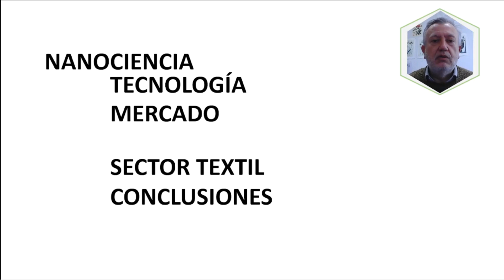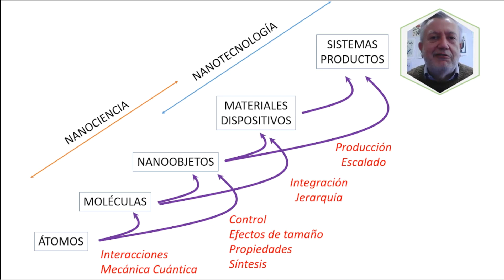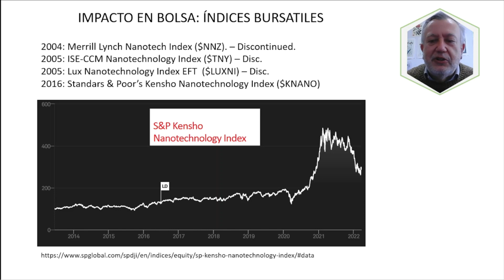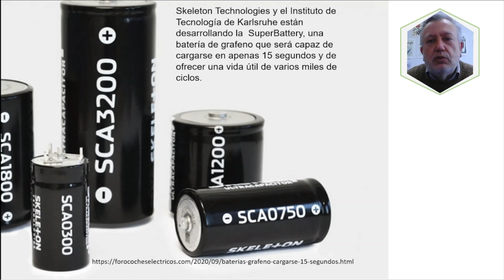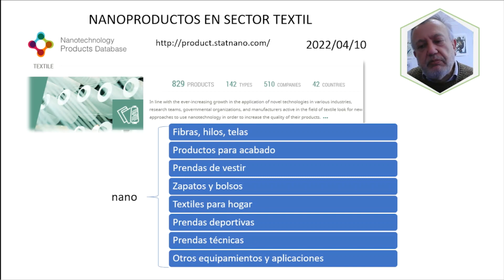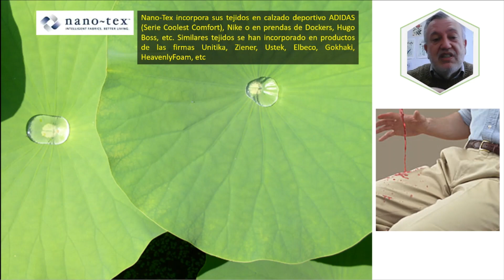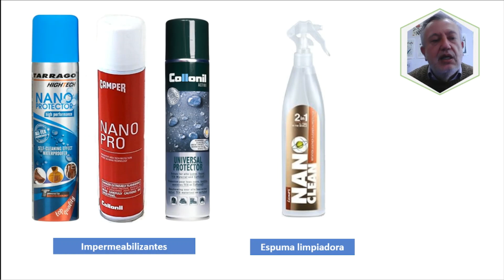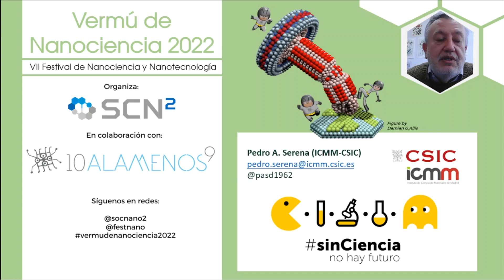Pedro Serena - Nanotecnología: conocimiento para un roto y un descosido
La nanotecnología se ha convertido en una herramienta transversal, invisible, silenciosa y ubicua, que permitirá, gracias a su impacto en todos los sectores económicos, resolver muchos de los problemas que tenemos que afrontar en el siglo XXI. En esta actividad, hablaremos sobre dicho impacto en diferentes sectores mediante su transferencia de los laboratorios a los mercados, que comenzó a gestarse a finales del siglo pasado y que ahora se está acelerando. Además se mostrarán algunos ejemplos que ilustran su posible aplicación en diferentes temas relacionados con la sostenibilidad. Finalmente se mostrará que, como le pasa a las “superheroínas”, también tiene su “reverso tenebroso” que debemos controlar.

Si quieres saber más acerca de la charla de hoy, deja tus dudas en los comentarios. Los resolveremos en la mesa redonda del viernes 29/4 a las 12:00 en la siguiente sala de Zoom: